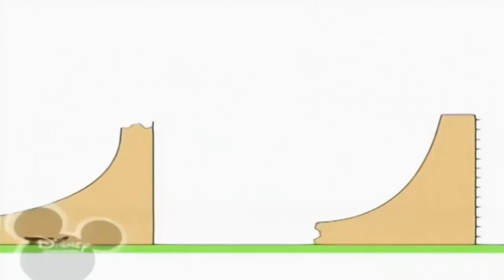8 липня 2021 р.